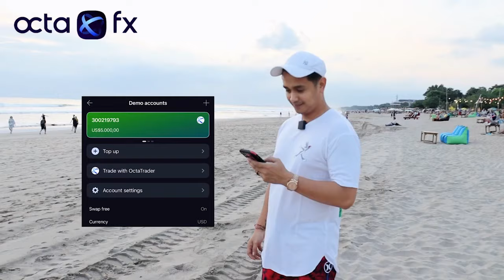DI BINTARO TURUN SALJU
Character, Intelligence, Strenght, Style.. that makes a gentlement
My Life now is not about me anymore but it’s a package deal with my dear wife and family too